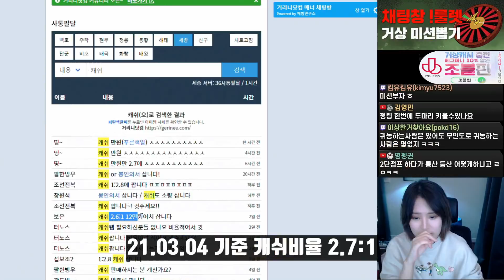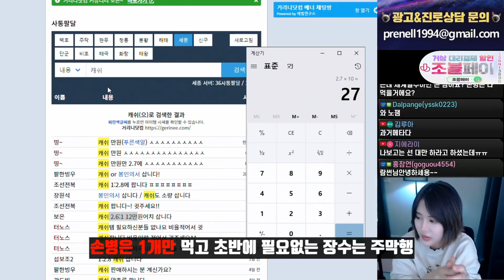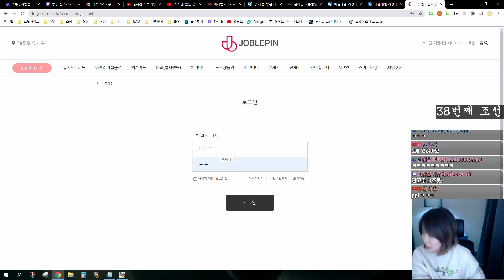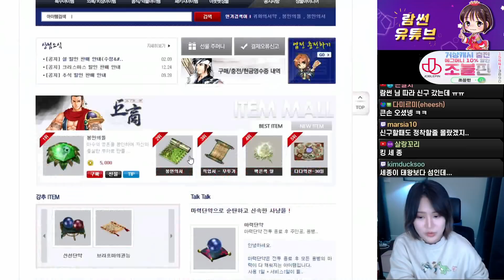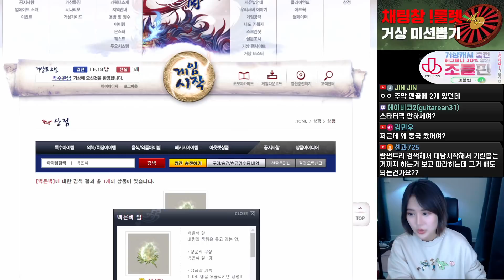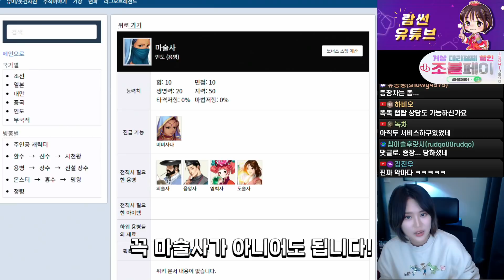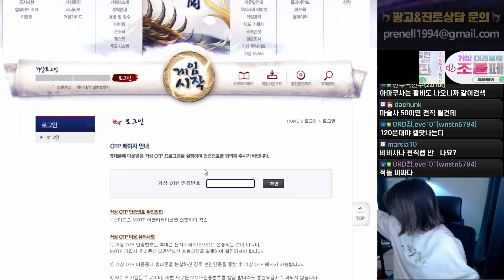2021람썬트리 각성쿠베라마차#1 세종서버에서 시작합니다! [거상]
매일 오후6시부터 생방송!!